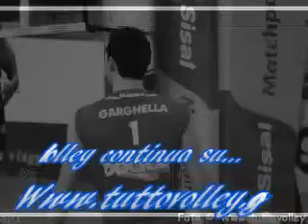Le Immagini del Volley 2009-2010..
Alcuni scatti dai campi di serie A della stagione 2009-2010...